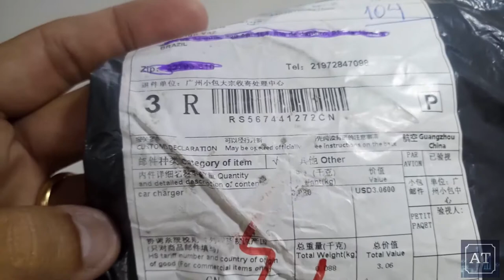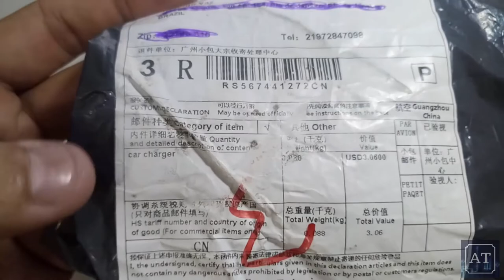Unboxing Carregador Veicular BlitzWolf - Obrigado Correios Mais de 80 dias para entregar!